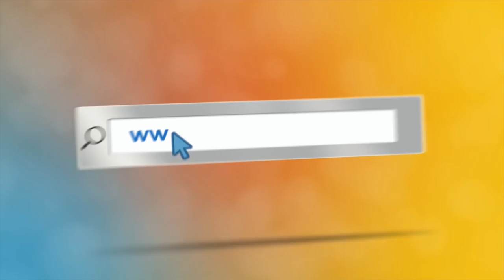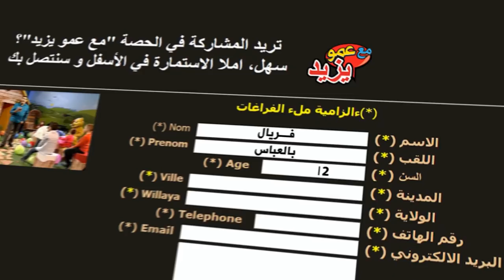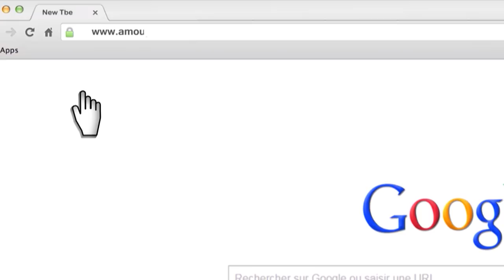مع عمو يزيد الحلقة 12 الموسم 4 ليوم 13 نوفمبر Amou Yazid EP12 S04 du 13 novembre 2018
مع عمو يزيد الحلقة 12 الموسم 4  ليوم 13 نوفمبر 2018
Amou Yazid EP12 S04 du 13 novembre 2018